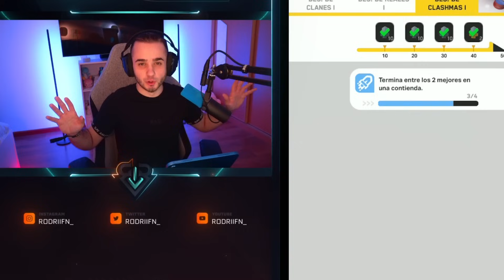LLAVES ÉPICAS GRATIS POR HACER ESTO EN CLASH MINI 😎🔥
Nuevo Vídeo consiguiendo una llave épica por jugar contiendas en clash mini y abro una expendedora del montapuercos... 😎❤️

Minis: @GFXSullivan